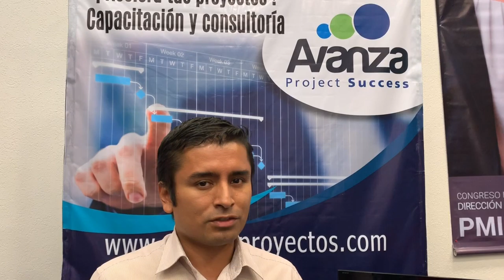Testimonio de Julio Cruz, líder de la PMO de CIDETEQ, Centro de investigación.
Tuvimos la oportunidad de colaborar con este importante centro de investigación para la implementación de su Oficina de Proyectos. Fue un proyecto muy exitoso, donde logramos integrar las buenas prácticas de los proyectos de investigación con los lineamientos del PMI. Se han logrado importantes ahorros y mejoras en los resultados finales obtenidos.  Gracias por su confianza